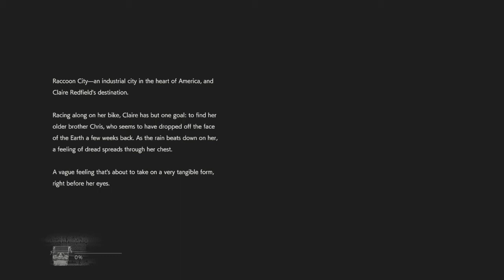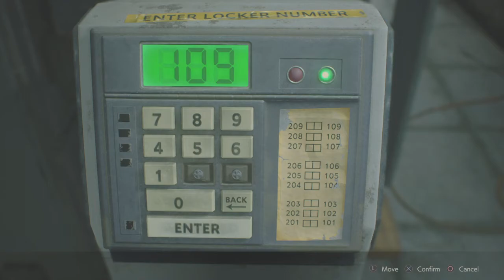RESIDENT EVIL 2 REMAKE Hardcore Gameplay - ( No Infinite Weapons ) ( Claire B ) Part 1